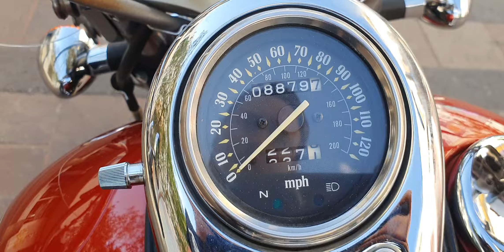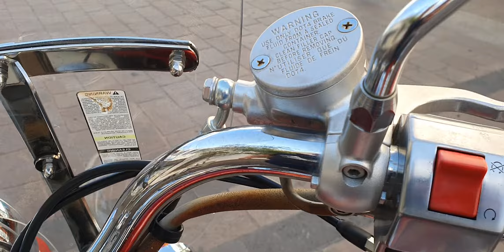Kawasaki vulcan clasic 800 cc año 2002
Kawasaki vulcan clasic 800 cc año 2002 vin 4473 $ 67000 pesos, 8879 millas de freeway . Nada ruidoso el motor. Perfecto, estable y potente. " Trato de Nueva ". Llantas trasera al 80 %, delantera 70 % mas menos. Accesorios : Respaldo , parrilla, windshiled ( parabrisas ), protector tanque.

NUESTRA PAGINA DE INTERNET ES :

Ficha técnica :
Cilindrada (cc) 805.0
Diámetro de cilindros (mm) 74.0
Máxima 55.0 cv
Régimen de giro del motor para la potencia máxima (rpm) 7500
Alimentación Carburador
Encendido Electrónico
Arranque Eléctrico
Chasis Doble cuna
Suspensión delantera Horquilla telescopica hidraulica
Recorrido suspensión delantera (mm) 150
Suspensión trasera Monoamortiguador hidráulico
Freno delantero Disco
Freno trasero Tambor
Neumático delantero 80/90/21
Neumático trasero 140/90x16
Relación de cambios 5 velocidades
Capacidad de tanque 15 L
peso 235 k
TODAS NUESTRAS MOTOS SON TÍTULOS LIMPIOS NINGUNA ES SALVAGE, PEDIMENTOS A1 Y FACTURA LISTAS PARA SACAR PLACAS EN CUALQUIER PARTE DE MÉXICO.
contamos con el servicio de transporte para envió a casi cualquier destino de la república CON BAJO COSTO.
SOMOS IMPORTADORES DIRECTOS DESDE EUA.
NO ACEPTAMOS CAMBIOS..
ATTE:
MOTOS HEYER
Tel y wasap, respuesta inmediata.